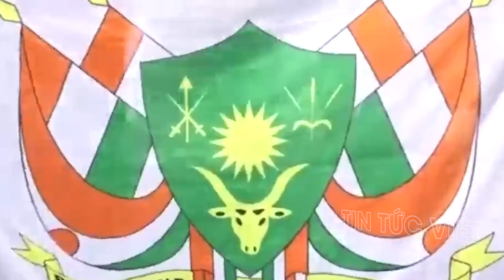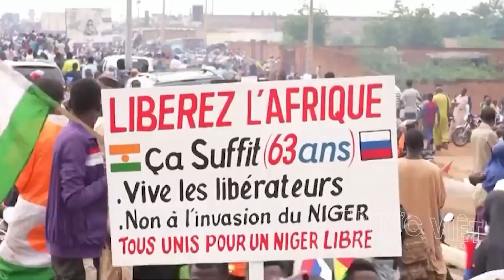Nỗi bất bình thúc đẩy Niger 'ly dị' với Pháp hậu đảo chính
Tin Quốc tế mới nhất 2/10:  Nỗi bất bình thúc đẩy Niger 'ly dị' với Pháp hậu đảo chính

this channel to get access to perks